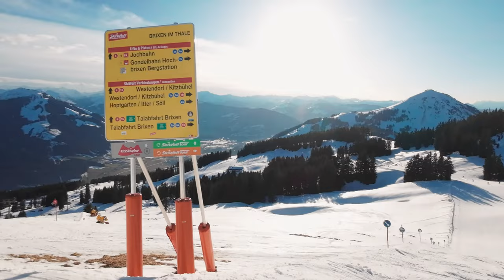SKIWELT WILDER KAISER-BRIXENTAL PISTE 2A - PISTE CHECK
Hou je vast voor een hobbelige snowboardafdaling! Vanaf de Zinsberg (1674 meter) dalen we via blauwe piste 2a af naar Hochbrixen op 1300 meter. Door de weinige sneeuwval was de sneeuwkwaliteit in deze periode al erg slecht, maar de slushbulten maken er aan het einde van de dag al helemaal een potje van op de piste.